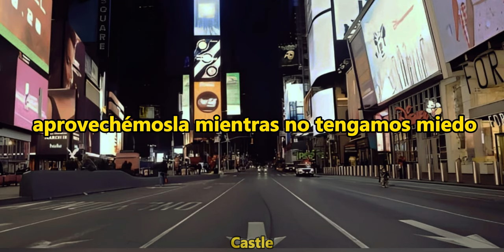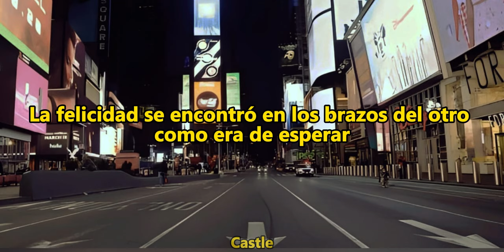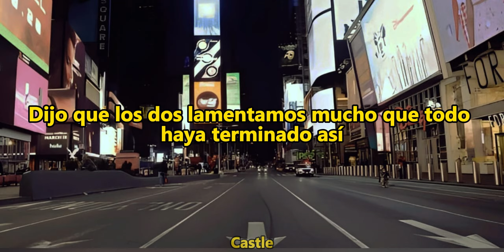Rod Stewart - Young Turks (Sub Español)